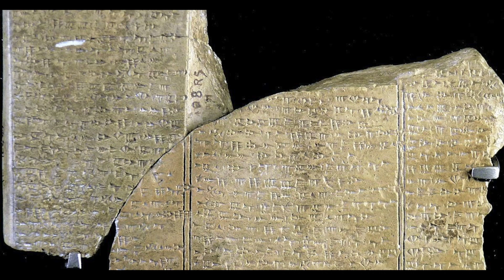Canaanite Pantheon part 1 (Semitic Paganism)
Canaanite Pantheon part 1
Messages from Goddess Ishtar on etsy

📚My Tarot Book